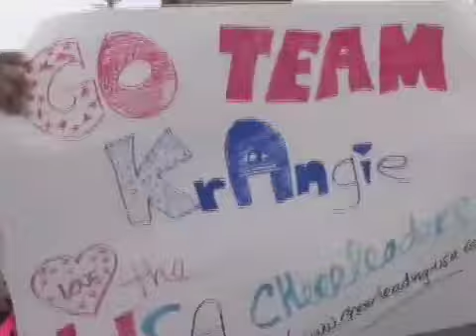WUSA's Angie Goff & FOX5's Tony Perkins Dance OFF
Angie Goff breaks the tie at the CarMax Reading Road Rally at Potomac Mills with a a dance off against FOX5 Weatherman Tony Perkins.

The win means 1.600 donated books to a local school.

Great job by competitors ABC7's Rebecca Cooper and FOX 5's Tony Perkins.